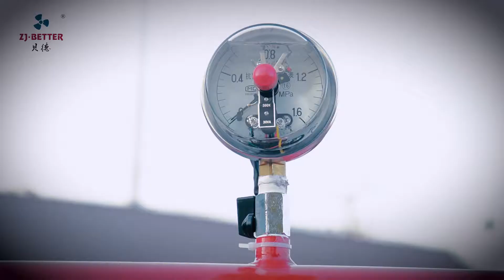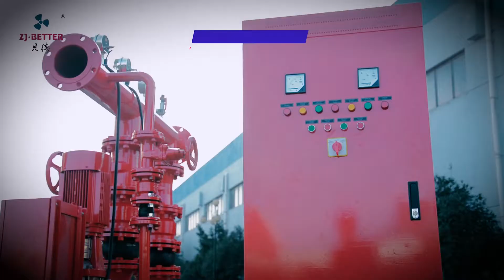Fire pump unit (double electric pump)